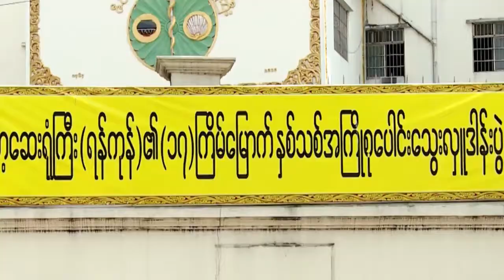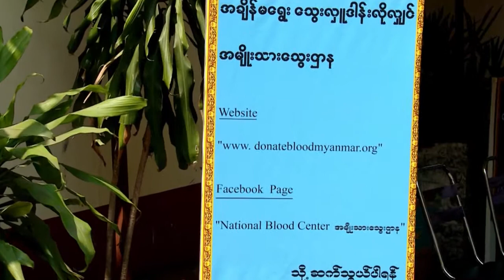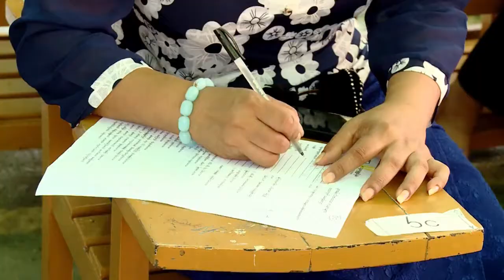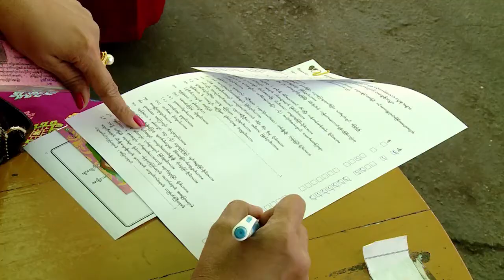ရန္ကုန္ျမင္ကြင္းက်ယ္ (၆.၅.၂၀၁၇)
ဇီ၀ိတဒါနသံဃာေဆးရံုႀကီး (ရန္ကုန္) (၁၇)ႀကိမ္ေျမာက္ ႏွစ္သစ္အႀကိဳစုေပါင္းေသြးလွဴဒါန္းပြဲ အခမ္းအနား